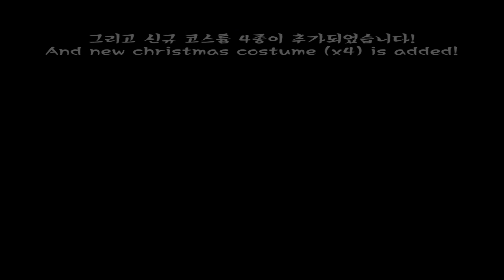[King's raid/킹스레이드] King's raid 12/06 Update Review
King's raid Videos

- BGM
Tobu - Life
Tobu - Candyland

- Playing on Korean server, but likes to hang out with other server players too.

- Main Hero/Contents : Nyx, and p.team / WB and PVE

- May have some grammar issues because I'm not native speaker

- Have fun!